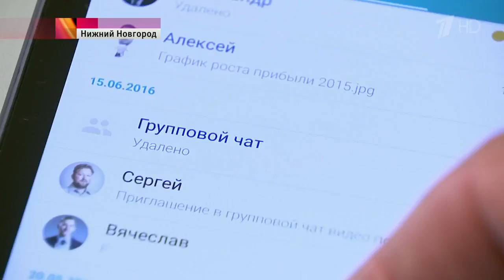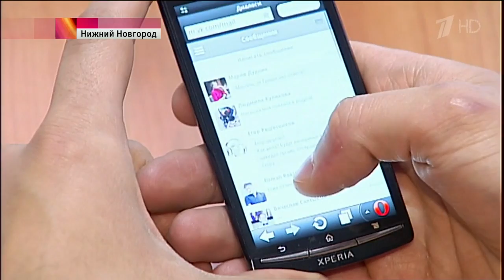Школьница едва не попала к террористам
В шаге от беды: школьница из Нижнего Новгорода едва не попала к террористам